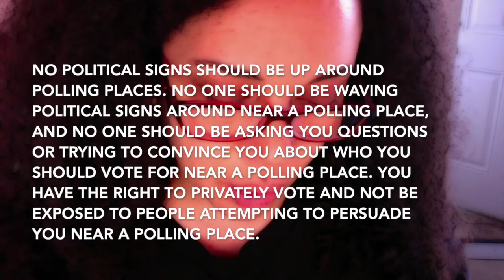Use Your Power, VOTE!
Don't ever let anyone make you feel like you shouldn't vote. Even if you think who you will vote for will win, or what you will vote for will pass without your vote, YOU SHOULD STILL VOTE!